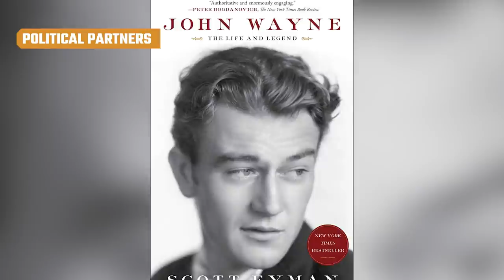The Truth About John Wayne And Clint Eastwood's Relationship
It may come as a surprise, but two of the Western genre's leading men, John Wayne and Clint Eastwood, never appeared together in a film. Even though the two shared a lot of similarities, they could never find a way to see eye to eye, especially when it came to how cinema depicted American values.

They're both timeless, and they've both contributed countless, iconic classics to the world of film, so it's a shame that we never got a good old-fashioned Western where the two cowboys ride into town, fight injustice, and ride off into the sunset together. So why not? This is the truth about John Wayne and Clint Eastwood's relationship.

John Wayne didn't like spaghetti westerns | 0:00
Political partners | 1:24
Dirty Harry | 2:13
Shot in the back | 3:05
Antiheroes | 4:03
No newbs | 5:21
Hostility | 6:21
What is America? | 6:55
John Ford | 7:54
Ships passing in the night | 8:53